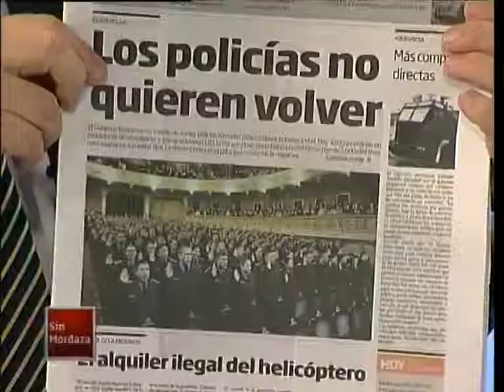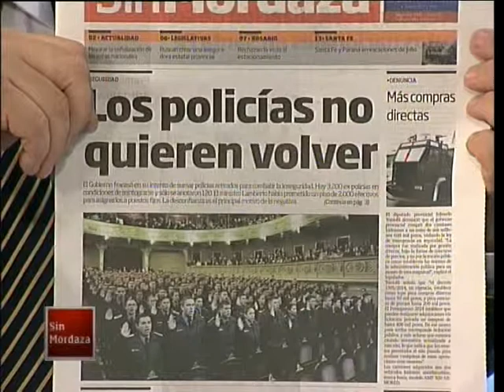ALBERTO MARTINEZ - Dirigente de APROPOL